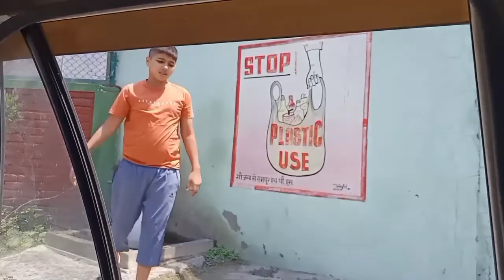subah subah mandir||चावल(धान )की खेतीHimachlidailyvloger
dailyvlog Baby's vlog Fun and Masti..